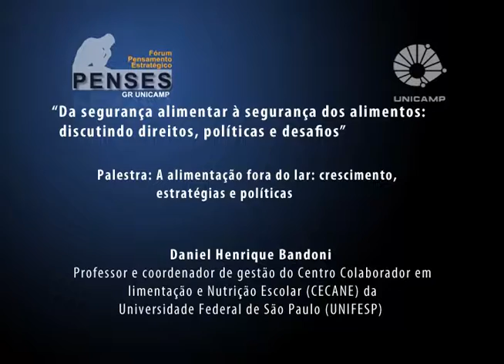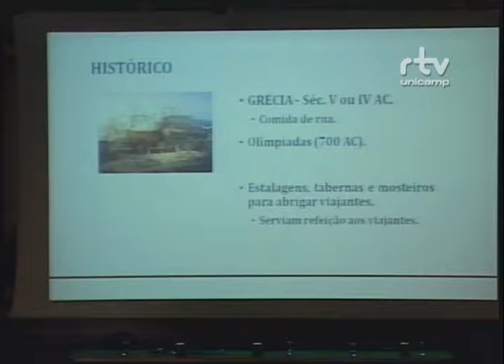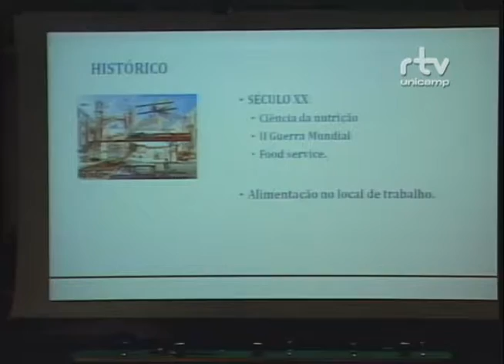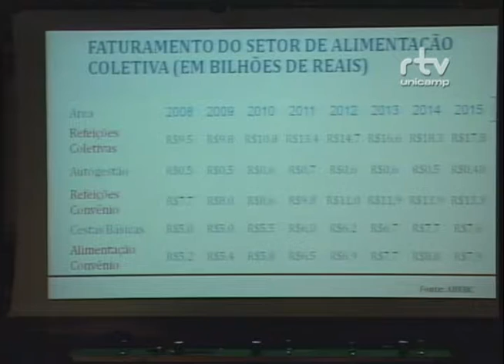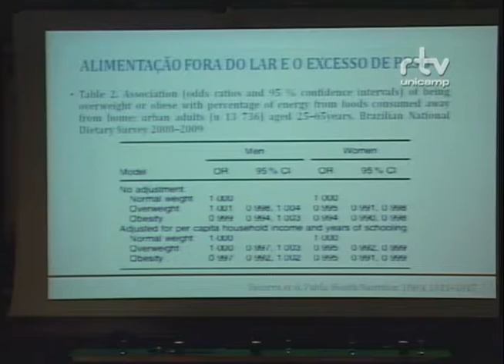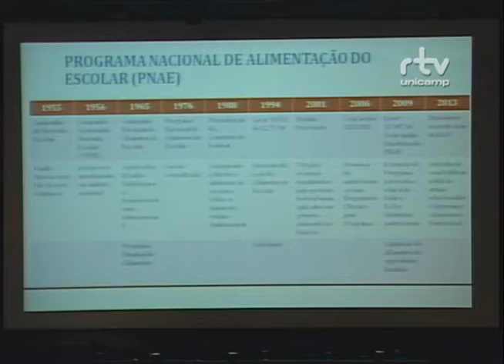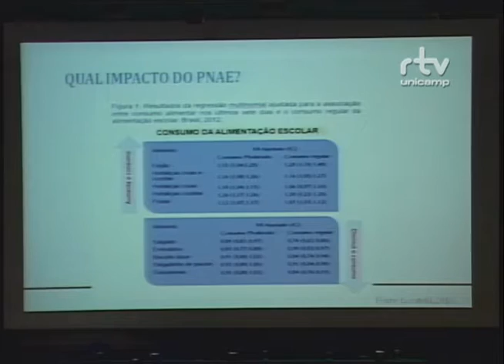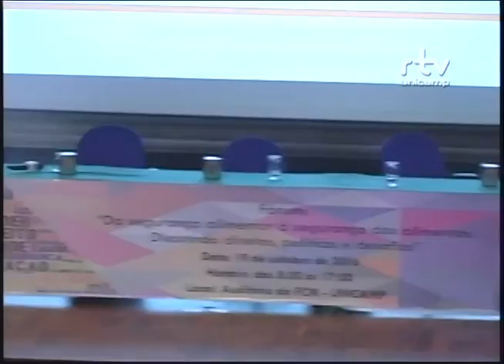Fórum Da segurança alimentar à segurança dos alimentos – Daniel Henrique Bandoni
Daniel Henrique Bandoni, professor e coordenador de gestão do Centro Colaborador em Alimentação e Nutrição Escolar (CECANE) da Universidade Federal de São Paulo (UNIFESP), durante a palestra “A alimentação fora do lar: crescimento, estratégias e políticas”, no Fórum Da segurança alimentar à segurança dos alimentos: discutindo direitos, políticas e desafios. O evento foi realizado pelo Fórum Pensamento Estratégico (PENSES) da Universidade Estadual de Campinas (Unicamp), no dia 19 de outubro de 2016, no Auditório da Faculdade de Ciências Médicas (FCM) da Unicamp.